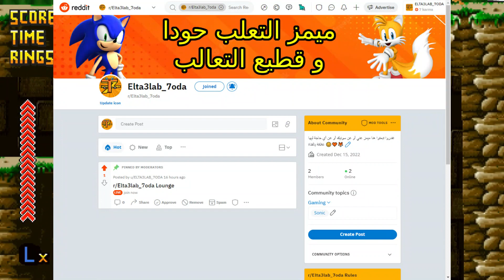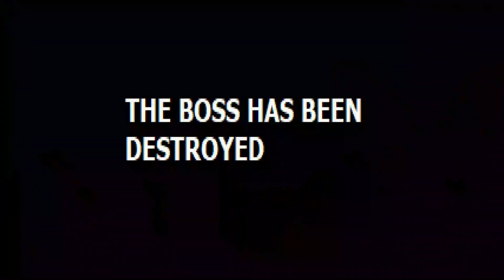سونيك الشرير مش عاتقني - Sonic the wrath of the evil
سيرفر الريديت

Credits

Any renders or drawings or arts used in my thumbnail don't belong to me.

Outro song
Sonic the Hedgehog 3- Ice Cap Zone Remix by GlitchxCity

Original songs from SEGA, Sonic Team.